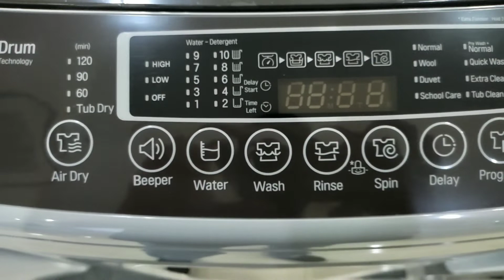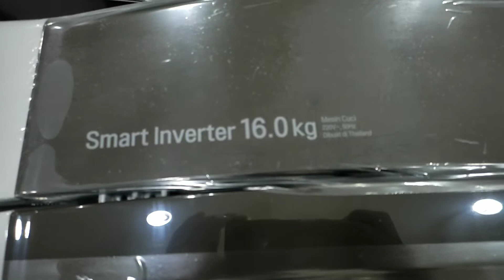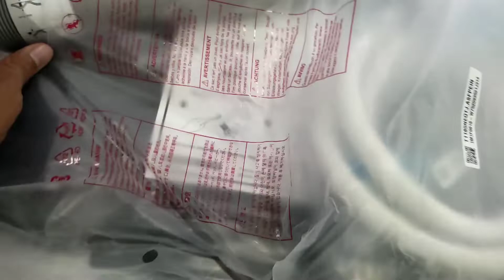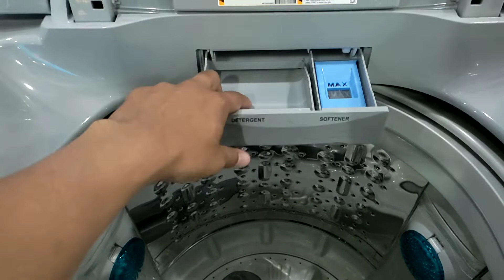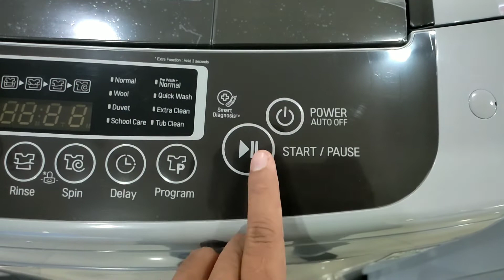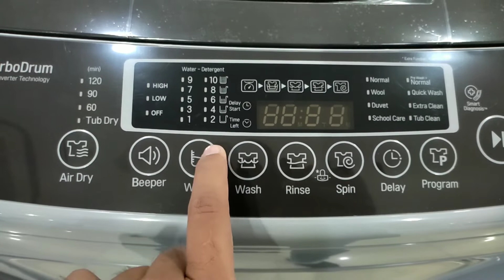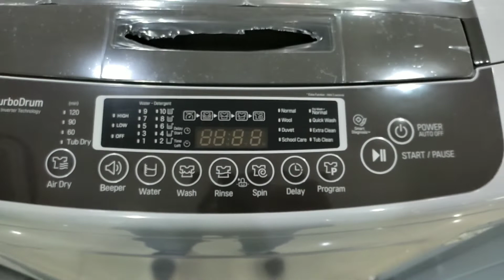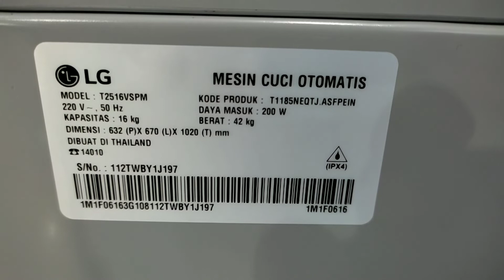🔴Review Mesin Cuci LG 1 Tabung terbaru 2022 || T2516VSPM 16KG || Kapasitas Besar dan Hemat Listrik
video kali ini saya akan mereview ,esin cuci lg terbaru tahun 2022 dengantype T2516VSPM 16kg kapasitas besar dan hemat listrik

semoga bermanfaat

terrimakasih